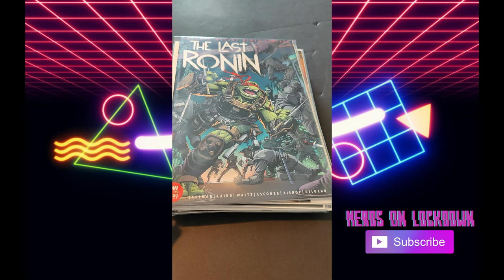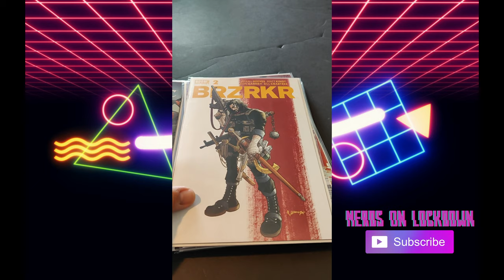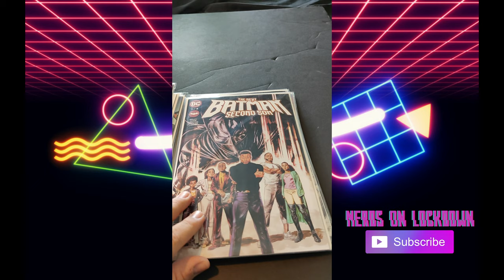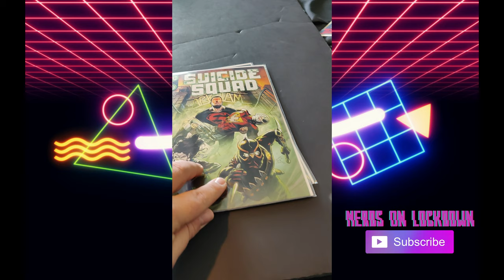New Comic Book Pick Up Day!!! What Are We Reading This Week?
New Comic Book Pick Up Day!!! Join me on this new series of videos dedicated to comic book pick ups!!! So what are we reading this week?

Let us know what games to play in the comments section.